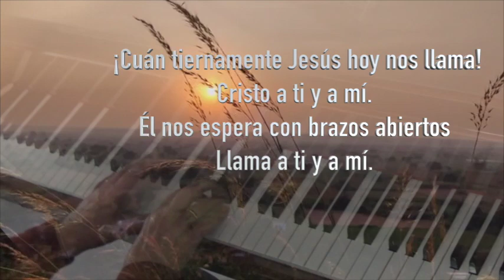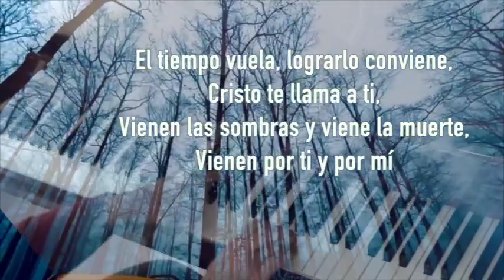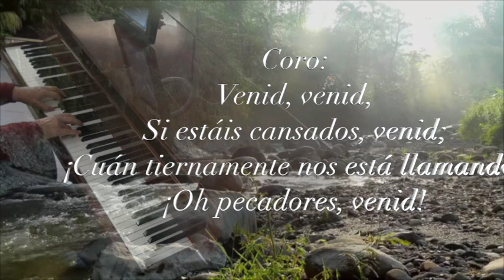Cuán tiernamente Jesús hoy nos llama! Album Since Jesus Came Into My Heart